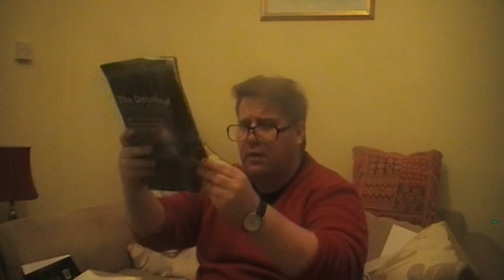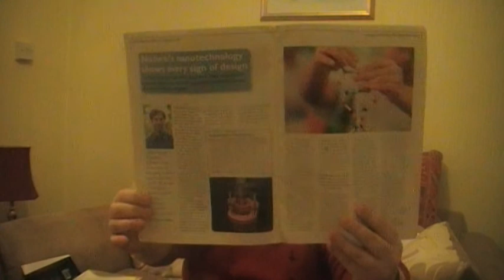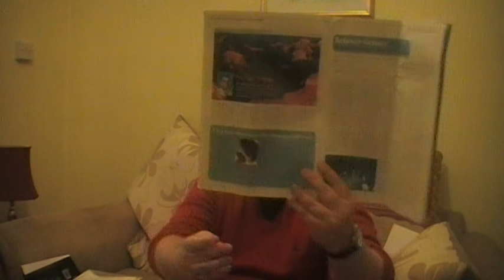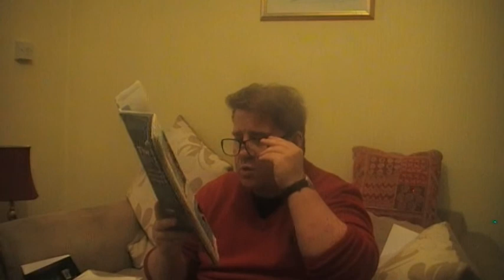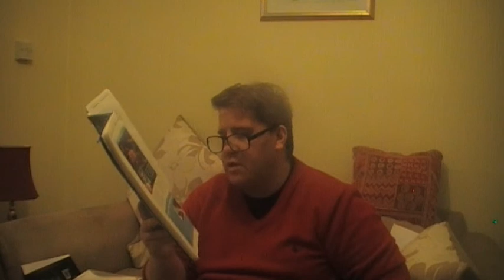The Collapse of Evolution